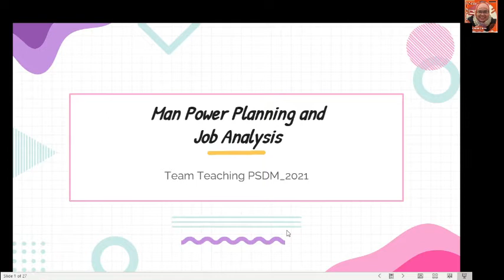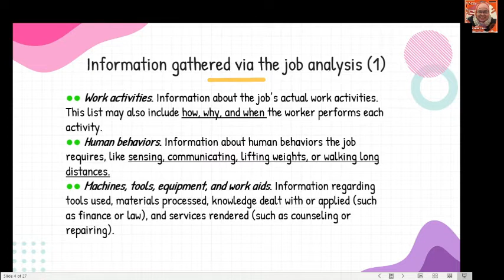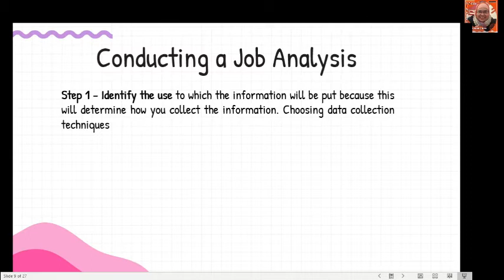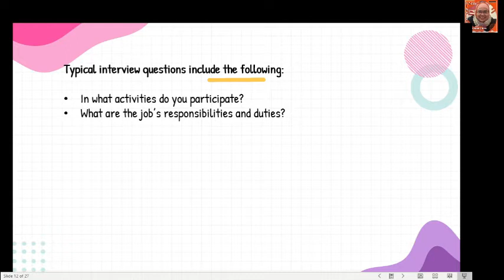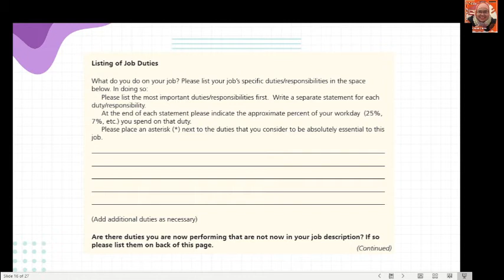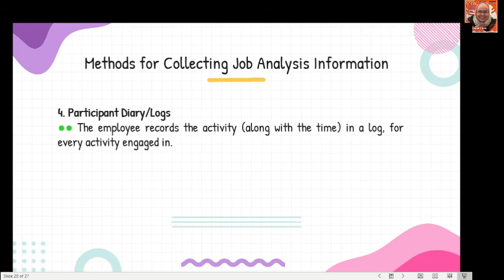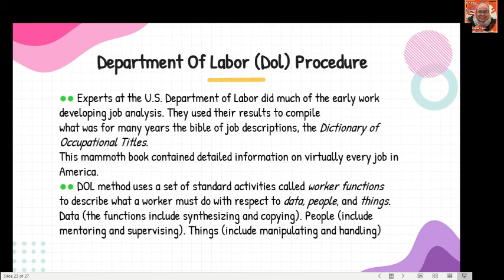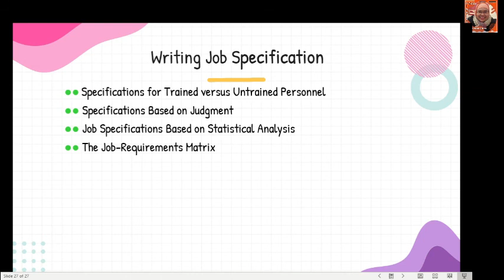Psikologi Sumber Daya Manusia : "Job Analysis"